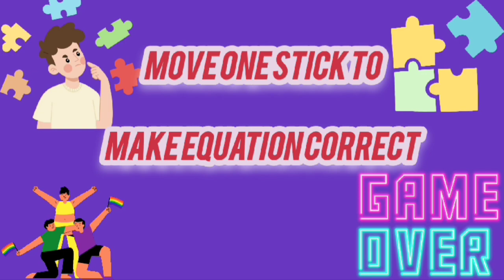Move only 1 stick to make the equation correct | Matchstick puzzle 4-1=2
second channel which is related to daily vlogs